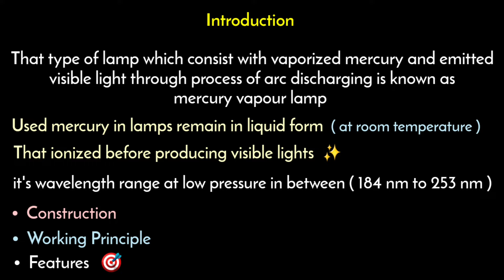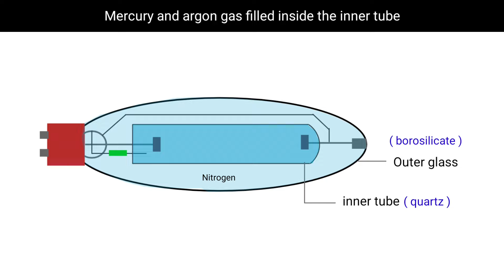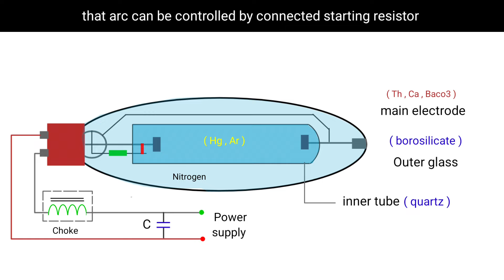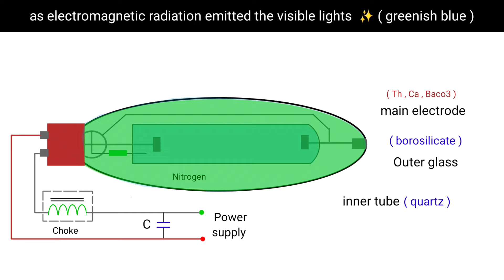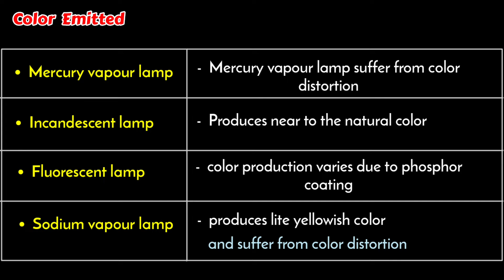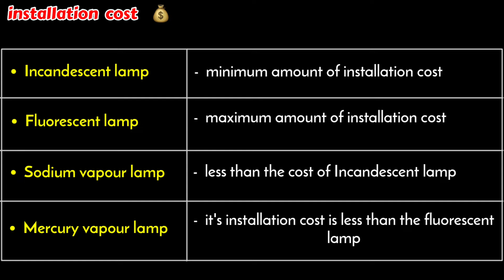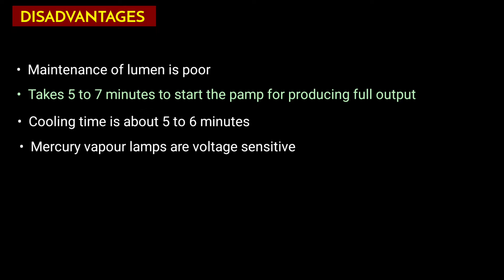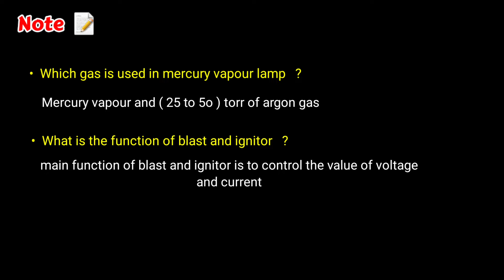mercury vapour lamp | high pressure mercury vapour lamp | construction and working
OTHER TOPICS

in this video i have explained about mercury vapour lamp or mercury vapor lamp

That is type of arc discharging lamp which produces the visible lights by ionizing the mercury vapour

It has two electrodes starting electrode and main electrode
Starting electrode is used to start the lamp while main electrode is used to operate the lamp continuously

In this lecture fully explained about mercury vapour lamp

COVERED TOPICS

1) mercury vapour lamp construction and working
2) the mercury vapour lamp
3) types of lamps in illumination
4) mercury vapor lamp gas discharge tube
5) working principle of mercury vapour lamp in hindi
6) construction of mercury vapour lamp
7) mercury vapour lamp connection
8) mercury vapour lamp working animation
9) what is mercury vapour lamp

Thanks 😊 💐
Attachments area